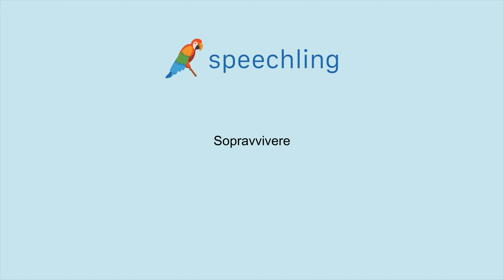イタリア語で"生き残る"の発音の仕方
男性コーチ
Sopravvivere

女性コーチ
Sopravvivere

生き残る

生き残る